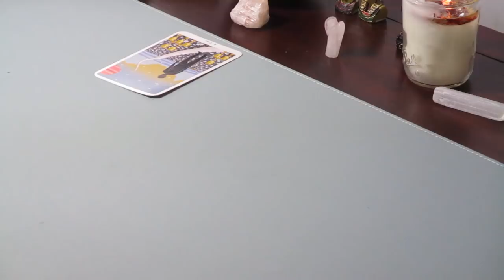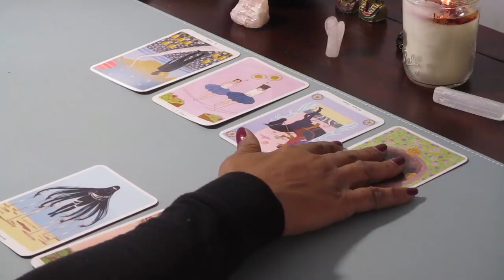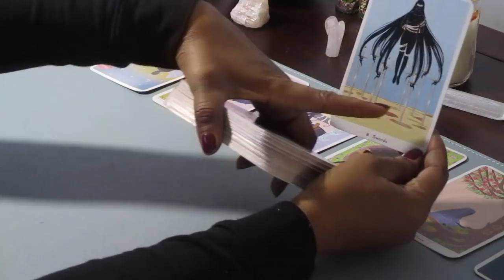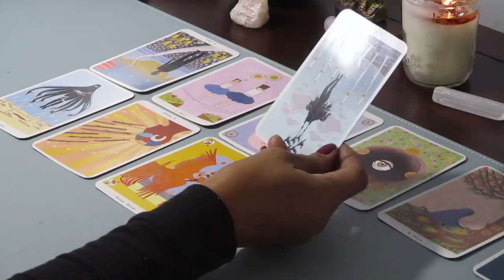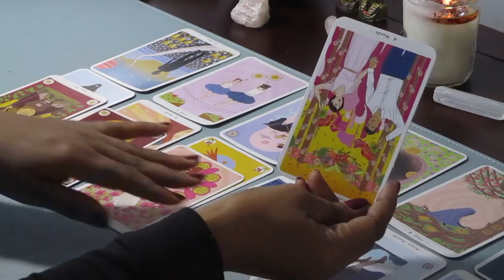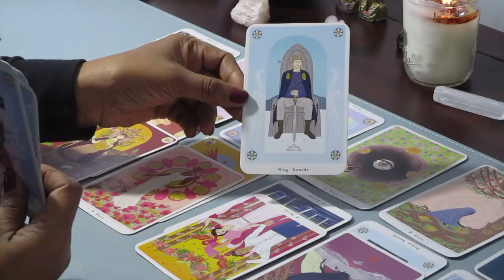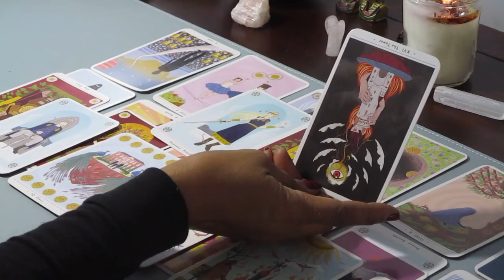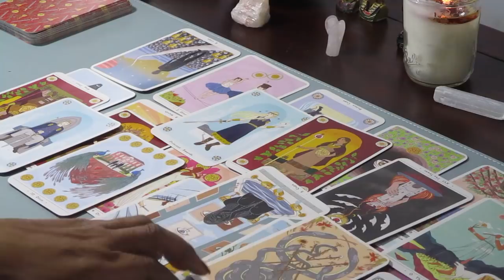DM, THINKS YOU HAVE ANOTHER MAN! HE'S GOING TO SPY & WATCH U FALL IN LOVE WITH SOMEONE ELSE ..